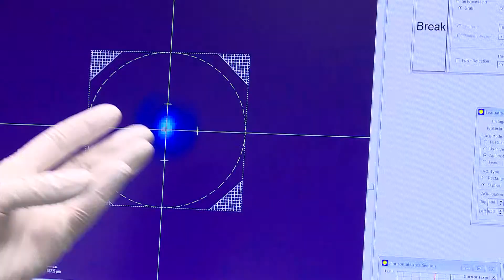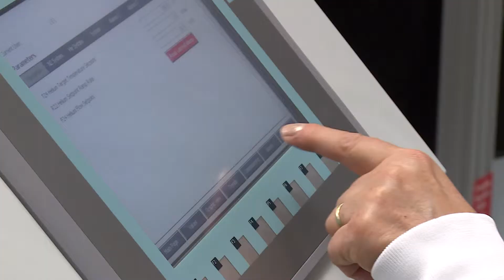HiLASE short introduction